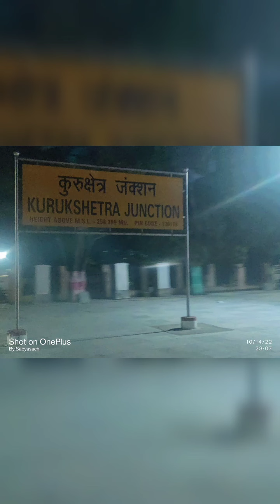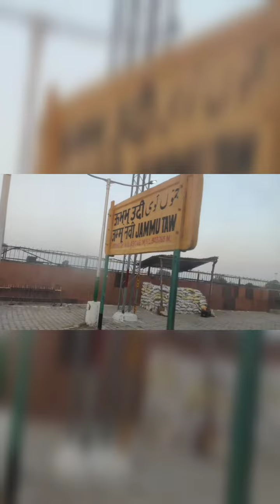mata vaishnodevi dham katra...